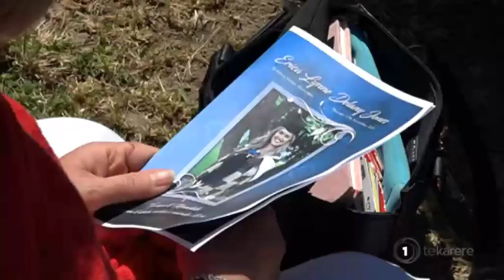‘Live life’ – late kapa haka star Erica Jones’ family’s message to world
Live life. That’s the advice given by Erica Jones’ family, whose daughter was tragically killed in Gisborne crash. She was known as loving, humble, haka star and a true leader of tomorrow. While her life has been taken, those left behind say there’s a learning in all of this. Rapaera Tawhai with more.